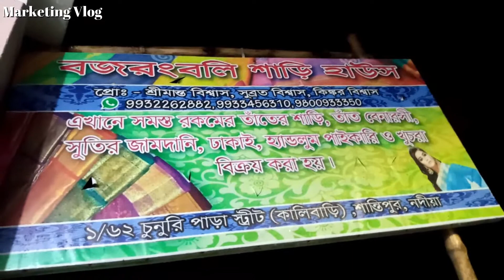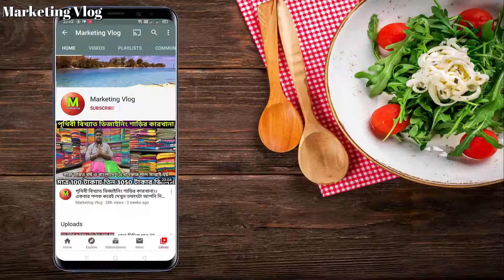বাড়িতে বসে অনলাইনে শাড়ি ব্যবসা করুন। সারা পশ্চিমবঙ্গে কোথাও এই দামে পাবেন না।Bajarangbali saree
👉Bajarangbali saree house👈

Pro- Kinkar biswas.

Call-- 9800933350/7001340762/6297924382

Address- Sutragarh (Chunuripara street) Santipur, Nadia..

হাওড়া থেকে যেতে গেলে Howrah to katowa লোকাল ট্রেনে চাপতে হবে.. গুপ্তিপাড়া নামতে হবে.. নেবে গঙ্গা ঘাট থেকে নৌকা ধরে শান্তিপুর সেখান থেকে toto করে যেতে হবে নিচে দেওয়া ঠিকানায়..

Sealdah থেকে যেতে হলে শিয়ালদা টু শান্তিপুর লোকাল ধরতে হবে.. ট্রেন থেকে নেবে toto করে ঠিকানায় যেতে হবে..

আপনার হোলসেল অথবা ম্যানুফ্যাকচারিং ব্যবসা থাকলে এবং marketing vlog এ ভিডিও দিতে চাইলে আমাদের মেসেজ করুন অথবা কন্টাক্ট করুন কোম্পানি ডিটেলস লিখে নিচে ফোন নাম্বার দেয়া হলো..
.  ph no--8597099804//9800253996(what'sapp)